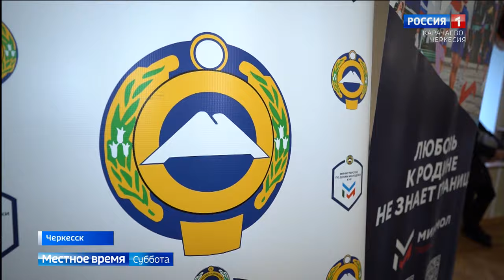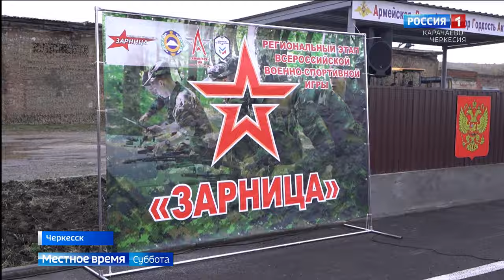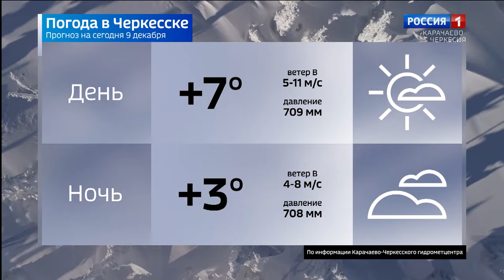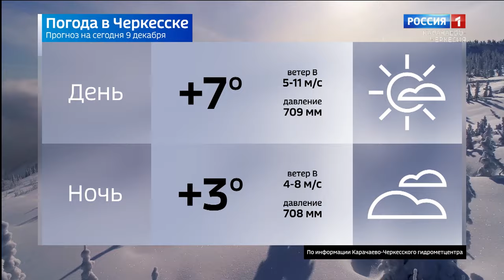Вести в субботу. Карачаево-Черкесия 09.12.2023